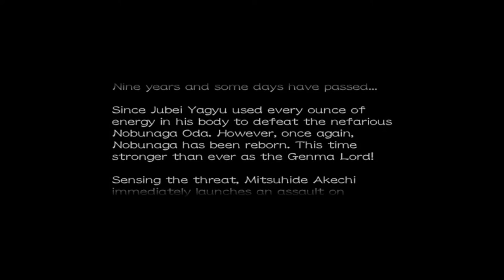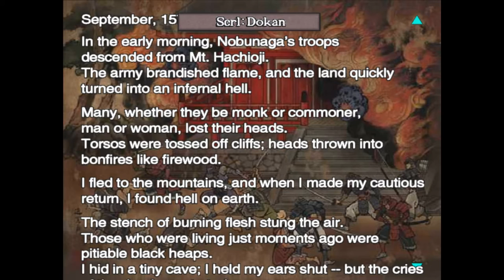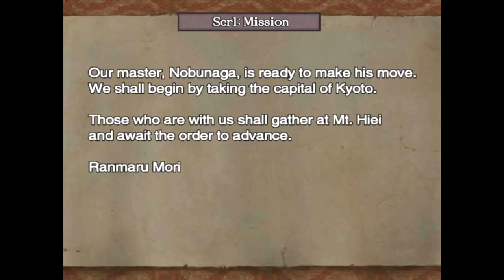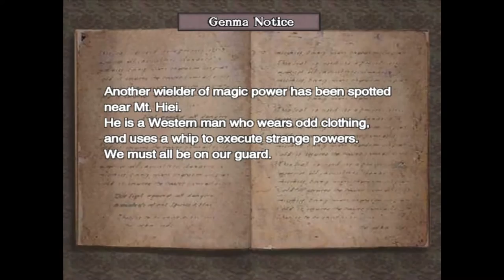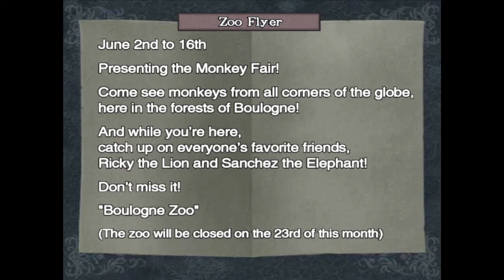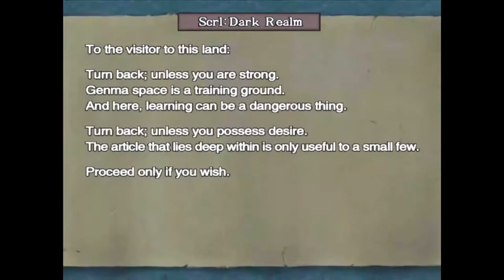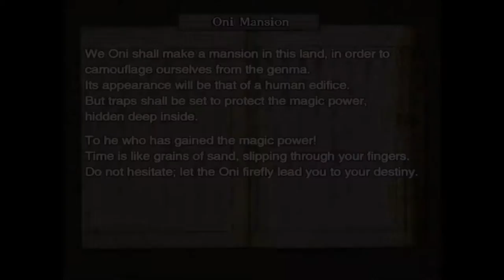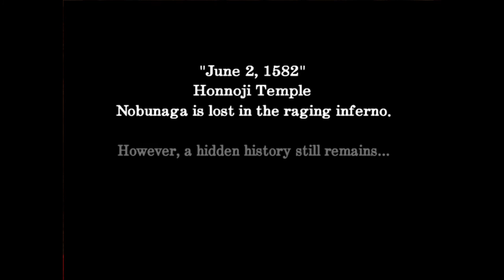Onimusha 3: Demon Siege Longplay HD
In this game you play as two characters: Takeshi Kaneshiro (Samanosuke Akechi) and Jean Reno (Jaque Blance). This has the combination of adventure, action, and rpg elements altogether.